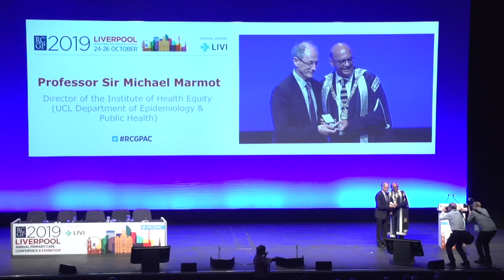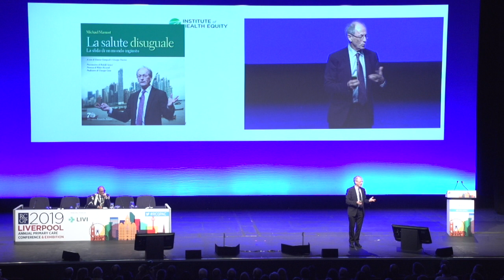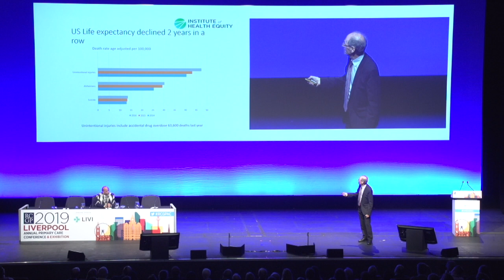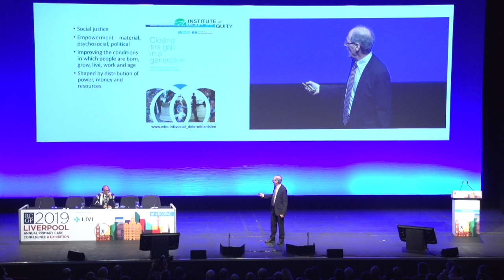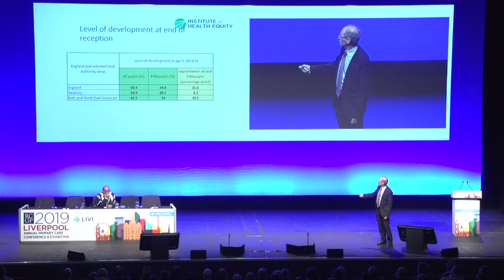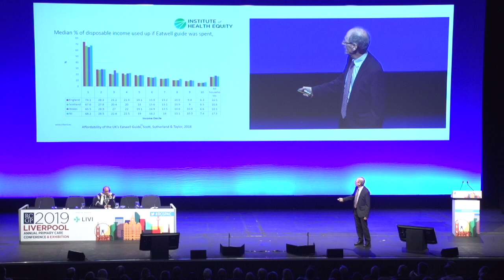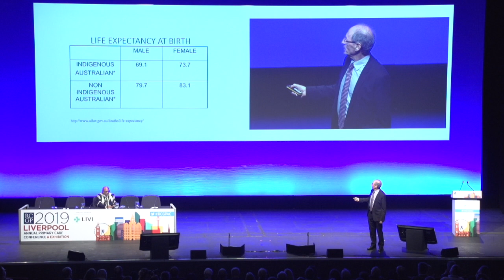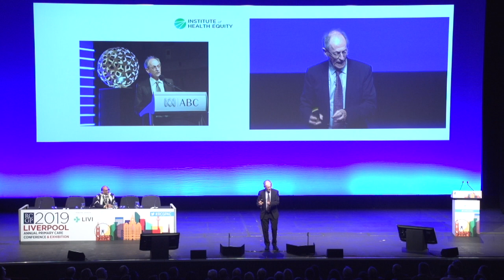Professor Sir Michael Marmot RCGP Annual Conference 2019